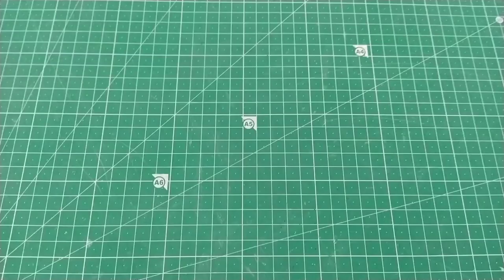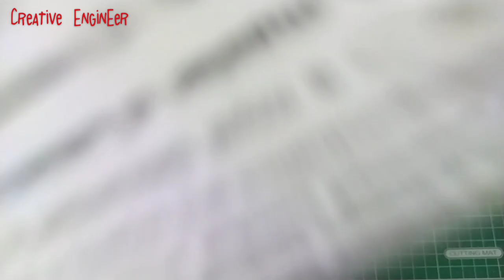How to make PIRATE SHIP with cardboard | DIY Pirate Ship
So, what's up CE squad!

In this video you'll learn that how to make PIRATE SHIP using cardboard and paper with the steps given in the video.

🎨MATERIALS & TOOLS THAT I USE :
Acrylic Paint

• This is an original work of Creative EnginEer